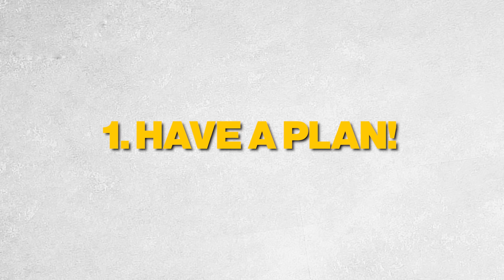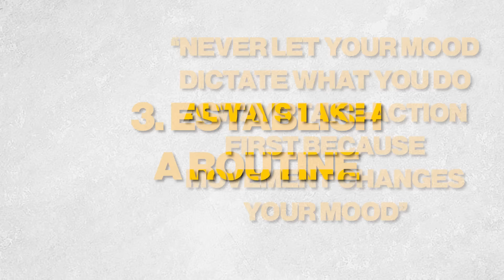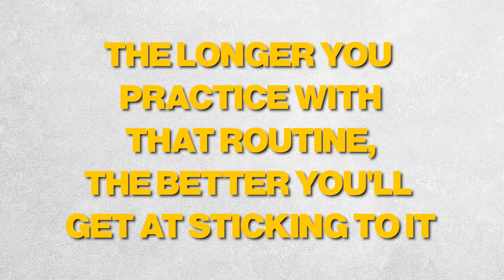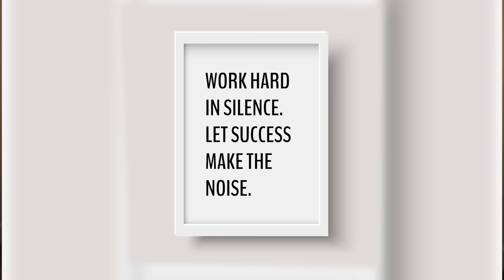How to strategically plan for a better 2024 - find motivation, purpose and new habits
This video is all about being on a transformative journey with me to find motivation, purpose, and New Habits! Dive into practical insights and actionable steps to kickstart the new year with intention. Uncover the secrets to unlocking motivation, define your purpose, and cultivate empowering habits that will shape a brighter 2024. Together, we'll explore strategic planning techniques that align with your goals, ensuring a roadmap for success. Whether you're seeking personal growth, professional excellence, or a holistic lifestyle change, this video is your guide to building a foundation for a fulfilling and impactful year ahead. Ready to make 2024 your best year yet?